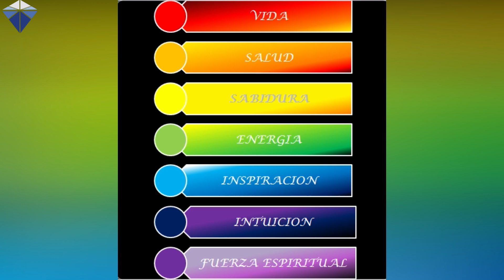¿Que es el Aura y Como Limpiarla? Minerals Channel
¿No sabes que es exactamente el aura? ¿Quieres aprender a limpiarla? Quédate a ver el vídeo y te lo mostraremos.
Hola chicos en el vídeo de hoy os ayudaremos a entender mejor que es el aura y las energías que tenemos.  En el ámbito de la parasicología, el aura se concibe como un campo energético de radiación luminosa multicolor que rodea a la persona o a los objetos como un halo y que sería invisible para la gran mayoría de los seres humanos, también es una energía luminosa o campo electromagnético que rodea en forma de ovalo a todos los seres vivos. El aura es la combinación del cuerpo etéreo, emocional y físico, al igual que de la información de nuestra alma.
¿De qué está hecha el aura?
El aura usualmente se extiende entre uno y tres pies de distancia del cuerpo físico en todas las direcciones, rodeando a la persona como un huevo de luz de múltiples capas.
Se dice que el aura consiste en 7 capas o cuerpos sutiles (algunos dicen que son 12 o muchos más) que se interconectan y afectan mutualmente constantemente.
El cuerpo etéreo es el más cercano al cuerpo físico y usualmente refleja nuestra salud física y nuestros instintos más básicos. Se manifiesta usualmente con un color azul o plateado suave pero si existe una enfermedad, se torna en colores oscuros, sobre todo alrededor del área afectada.
El cuerpo emocional, como su nombre lo indica, refleja el estado anímico de la persona, al igual que las reacciones emocionales frente a otros individuos y a situaciones. Por esta razón, es la capa del aura más inestable, y cambia continuamente de acuerdo con el estado de ánimo de la persona.
La capa o cuerpo mental se relaciona con lo que llamamos consciencia. Los pensamientos e intenciones conscientes del individuo se reflejan en esta capa. El amarillo y naranja son los tonos característicos del cuerpo mental. Se dice que las personas altamente intelectuales tienen un cuerpo mental de color amarillo brillante.
El cuerpo astral está atado al cuerpo físico por un cordón plateado, y refleja nuestros deseos superiores y nuestro avance espiritual en términos de amor incondicional.
El cuerpo espiritual tiene que ver realmente con conexión y comunicación – con otros, con nosotros mismos y con nuestro propósito superior.
El cuerpo mayor o celestial es la conexión entre nuestra consciencia humana y el plano espiritual en donde frecuentemente se encuentran sueños y memorias de otras vidas o de experiencias extra corporales.
El cuerpo divino es la conexión con el plano superior y la sabiduría divina, y se puede manifestar en un rayo y luz dorada brillante.
Si os gustaría saber más sobre este tema, dejar un buen like para que nosotros lo sepamos, Y si queréis saber cómo limpiar el aura dejárnoslo en comentarios para subir el video. Un abrazo muy fuerte y nos vemos la semana que viene. Adiós familia